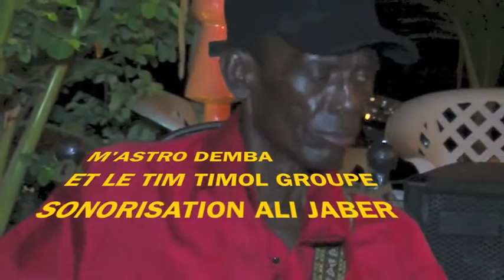LA RIVIÈRA SALY NUMBER ONE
M'ASTRO DEMBA ET LE TIM TIMOL GROUPE À LA RIVIÈRA